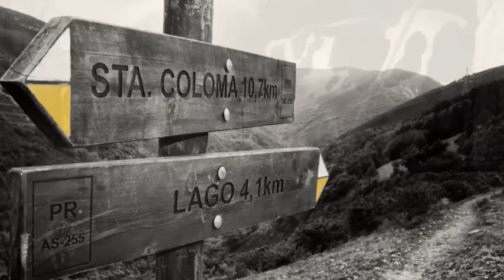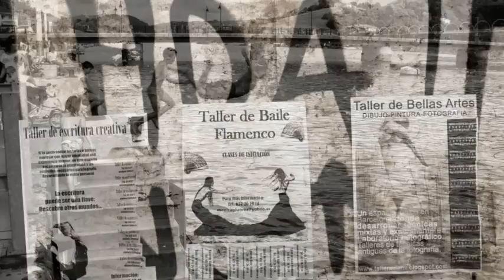Javier Bellido fotografías vol1